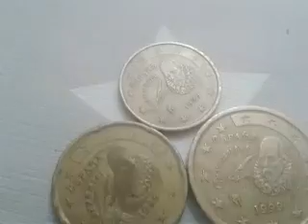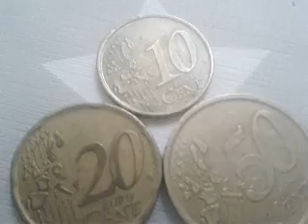Coin Espagne 10,20,50 EURO CENT 1999 COIN VALUE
10,20,50 Euro Cent 1999